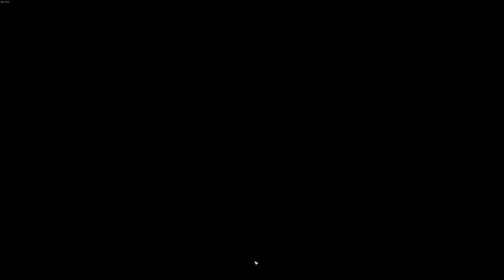Romance of the Three Kingdoms 14 - Custom Faction (Vortex) - Hard - ADZC - Part 15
Custom faction Run on three kingdoms 14!, On the Anti-Dong Zhuo Coalition scenario. With some Viewer Officers!